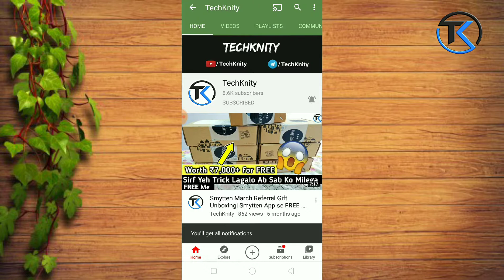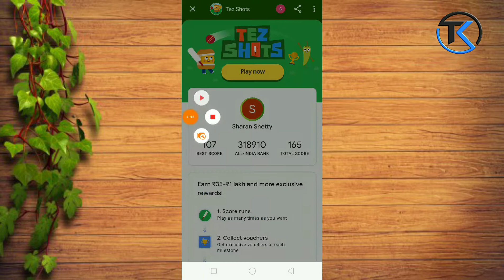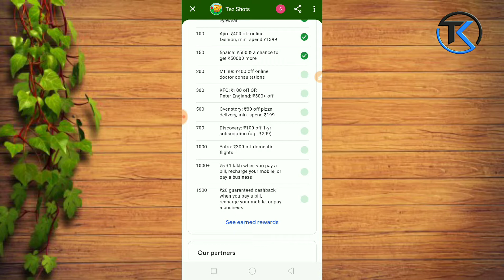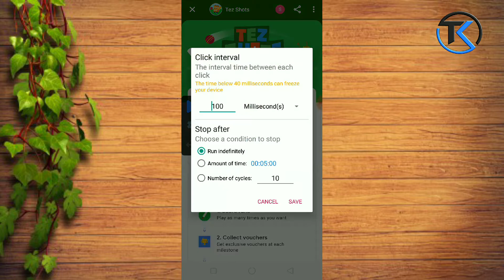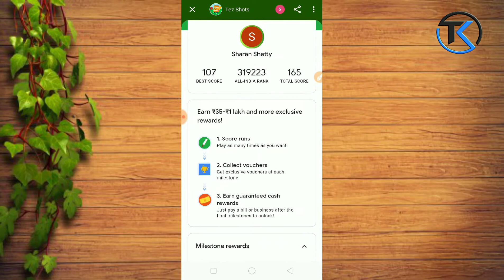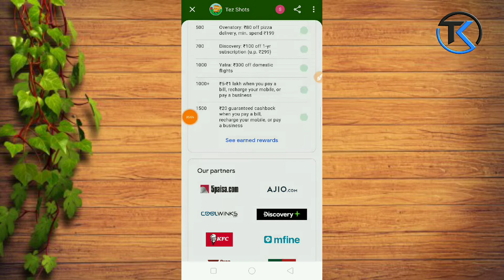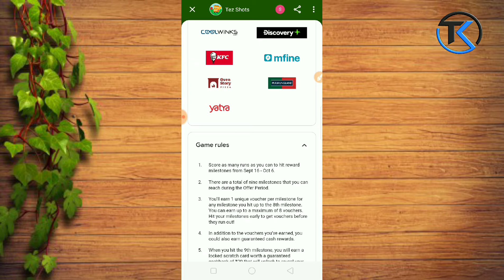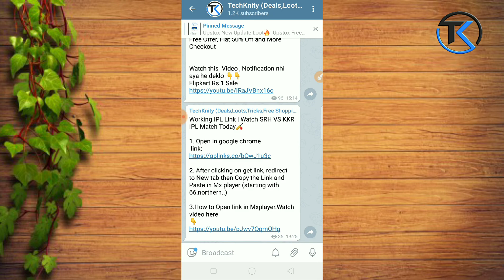Google Pay Tez Shots Trick|Google Pay Tez shots Rs1 Lakh scratch card free|TezShots Score Runs Trick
Google Pay Tez Shots Offer 2020,
Google Pay Tez Shots Trick,
Google Pay tez shots auto clicker trick,
Google pay how to win Rs1 Lakh lucky ticket

This Video  Does not Promote any illegeal Method/Activity.
This Video meets the YouTube Terms & Conditions,YT Partner Program and Community Guidelines.**